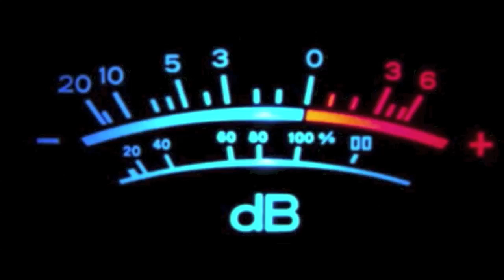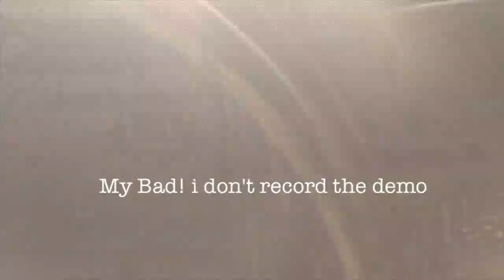AudioQue HDC4 15'' Sold!!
Check it out - GOOD MUSIC!!!